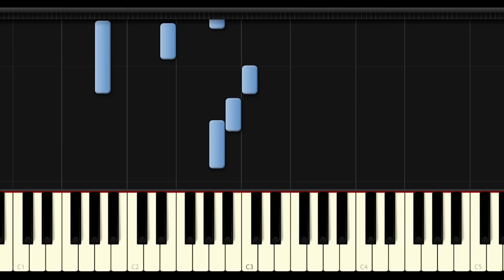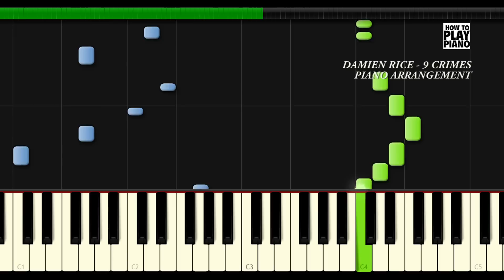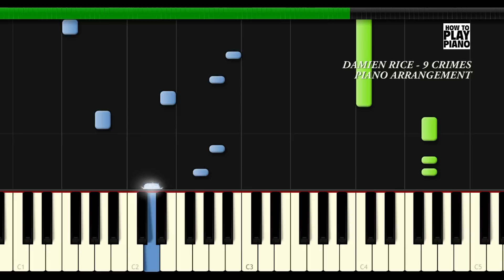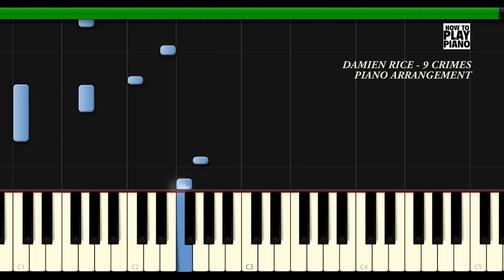DAMIEN RICE - 9 CRIMES - SYNTHESIA (PIANO COVER)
Damien Rice - 9 Crimes - Piano Arrangement